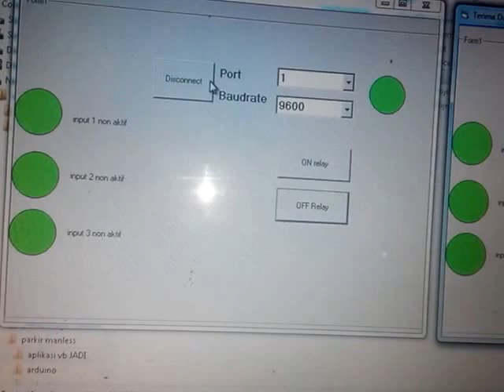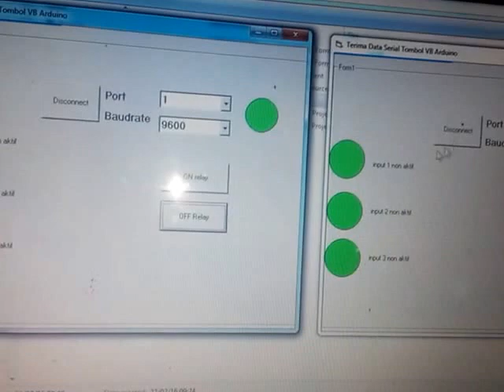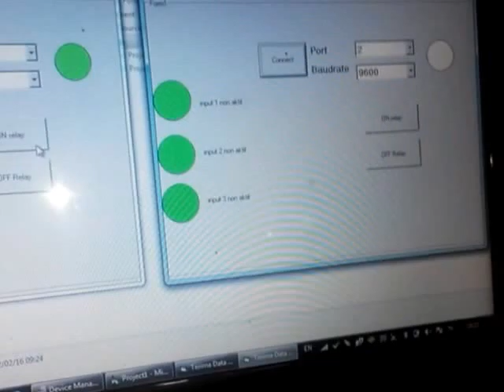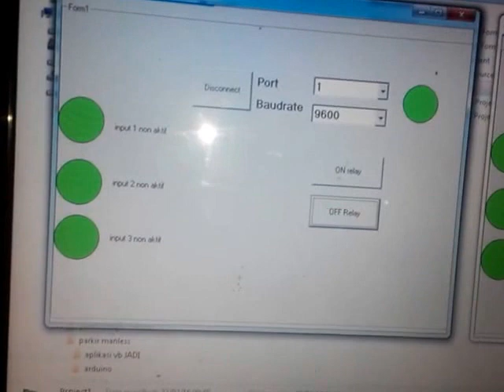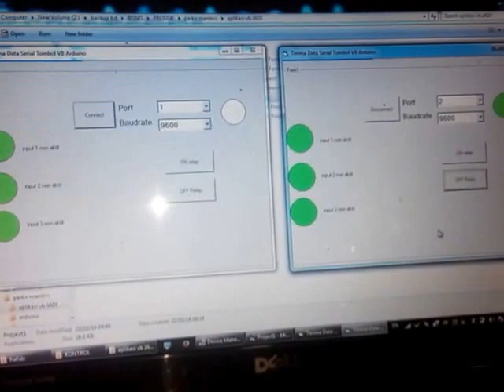Manless parkir controller 2 input serial - usb 085743320570